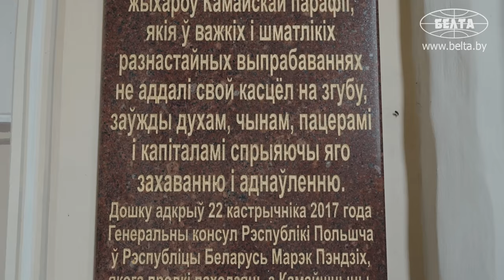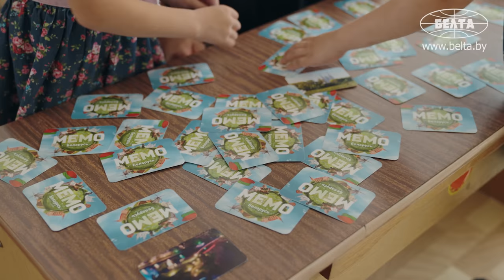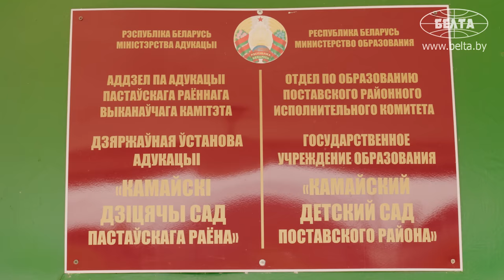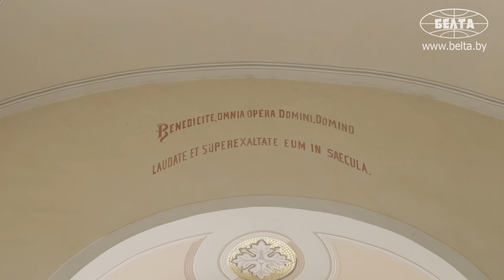"В жизни ничего случайного нет!" // Чудеса случаются? // Органистка про веру, детей и музыку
Почему вера без дел мертва? Как найти чудо в своей жизни? Что туристы просят сыграть? Съёмочная группа БЕЛТА задала эти и другие вопросы органисту костёла Иоанна Крестителя, музыкальному руководителю детского сада (агрогородок Камаи) Елене Довжук.

00:00 Покрестилась в 24 и пошла петь в хор!

01:24 "Это было что-то ужасное!" // Кто научил играть на органе?

02:07 Что туристы просят сыграть?

03:50 "В нашей жизни ничего случайного нет!" // Как начинала путь артиста?

05:24 От нянечки до музыкального руководителя! // "Это было очень тяжело!";

06:57 "Дети – это только положительные эмоции!" // Про работу в детском саду;

08:44 "Я выбираю Бога!" // "Вера без дел мертва" – что это значит?

10:03 "Как будто кто-то шибанёт по голове, и ты понимаешь, что творишь!" // Бог любит по-своему?

11:23 "Это чудо!" // Как найти чудеса в жизни?